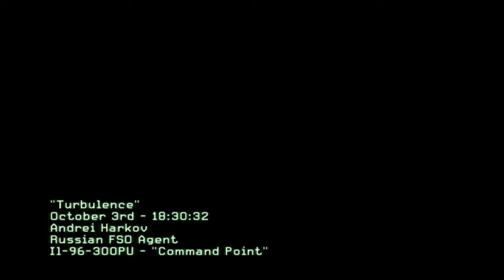Let's Play Modern Warfare 3 Teil 4 [Ger/HD/Blind]